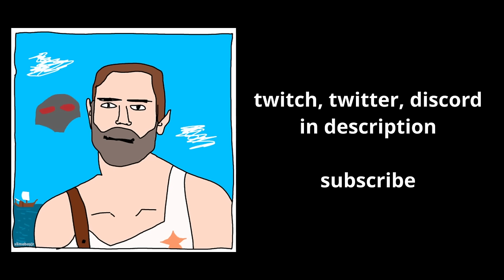When HACKERS think *IM* CHEATING...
cheat cheat cheat